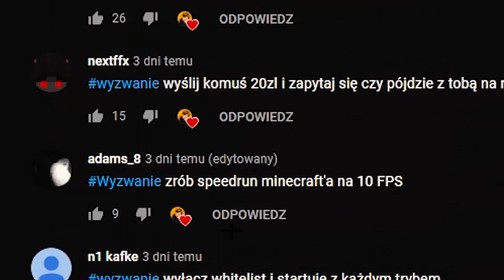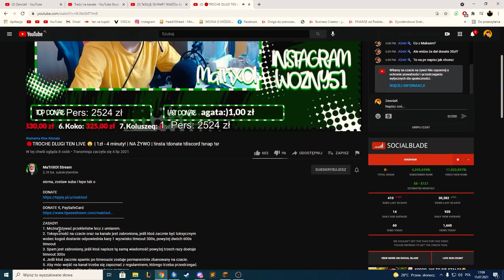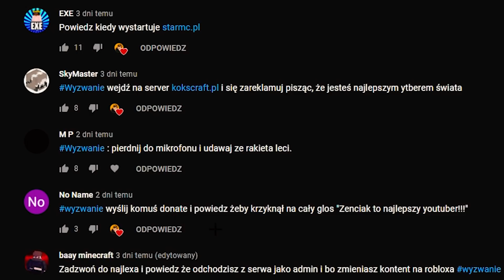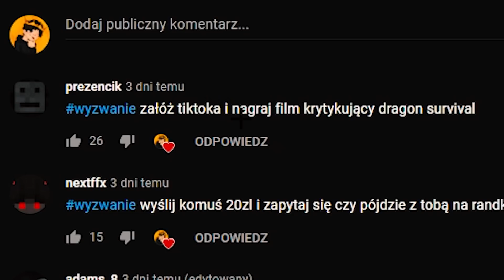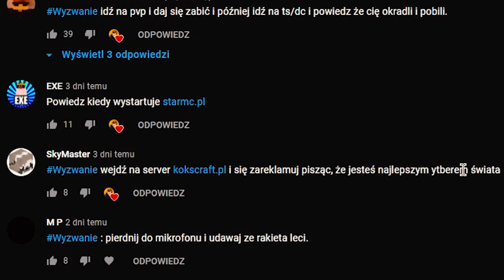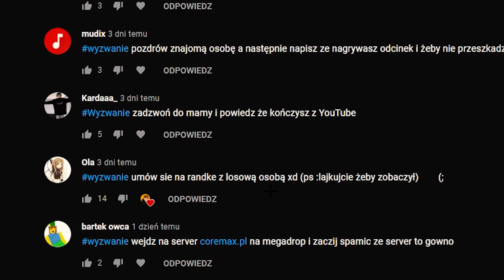OsTaTnI OdcINeK WYzWaŃ | WYZWANIA #19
► MOJ SERWER:
👾 MC: starmc.pl
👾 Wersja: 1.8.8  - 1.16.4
👾 TS3: - ts.starmc.pl